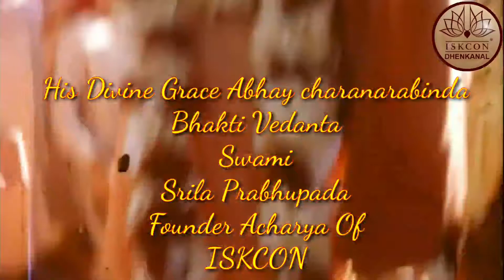Please Come by 9.00am to celebrate Srila prabhupada disappearance day along with grand Mahaprasadam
Program schedule as Follows
At 9.00am Kirtan and Vaishnav Bhajan
At 10.00am Special Class By H.G Priya krisna Das
At 10.30am Glorification Of
                      Our Beloved Srila Prabhupada
At 12.00 Maha Abhishek Of Srila Prabhupada